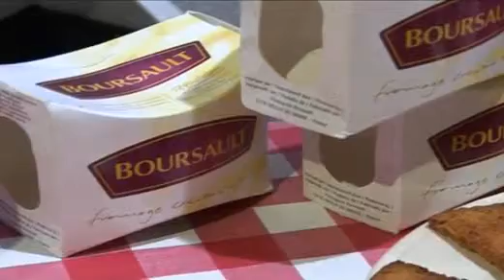Boursault et crème de châtaigne